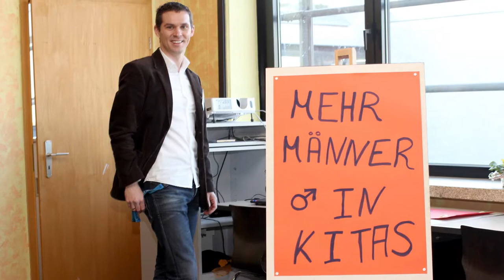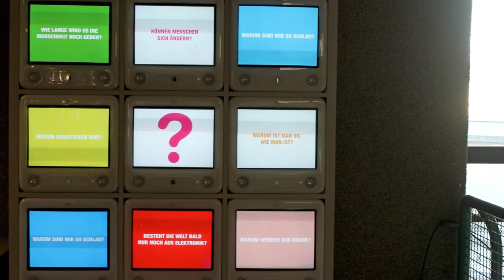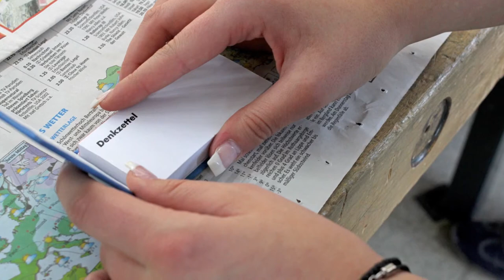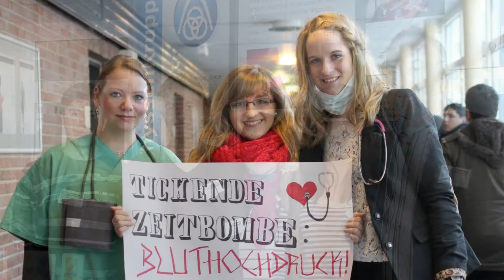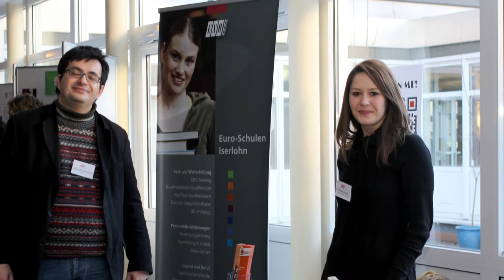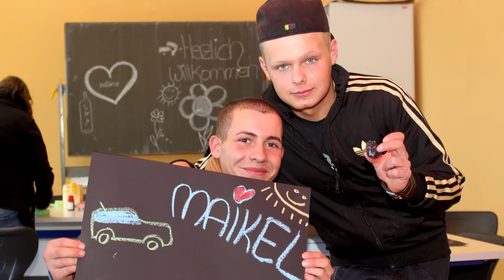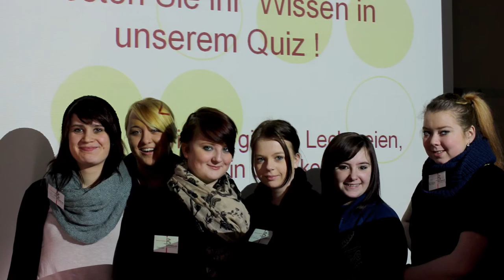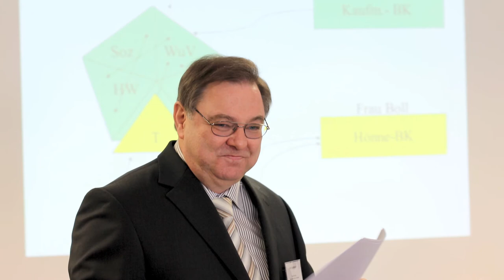Impressionen vom Tag der offenen Tür 2012 (Slideshow in HD)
Am Samstag, den 11. Februar 2012 war es wieder soweit: alle Interessierten waren herzlichst eingeladen, sich in der Hansaallee über unser vielfältiges Angebot zu informieren.
Von 9:30 Uhr bis 13:00 standen in den Beratungsteams der jeweiligen Abteilungen Ansprechpartner rund um die Themen der Schul- und Berufsausbildung zur Verfügung.
Darüber hinaus gewährten unsere Schülerinnen und Schüler mit ihren Projekten und Events einen hervorragenden Einblick in unsere vielfältige Arbeit. Eine große Anzahl von Kooperationspartnern rundete das Informationsangebot ab.

Ach ja, es gab auch viele leckere Speisen und Getränke!

Fotos: K. Beermann, Slideshow: Th. Kaufmann, die Musik stammt vom Open Music Contest und steht unter Creative Commons-Lizenzen zur Verfügung.
Soma: Part of the show, Recepteur Mondial: Enter when ready, Vetternwirtschaft: Lady with the broken broom, Gadget: It all reminds me now ...